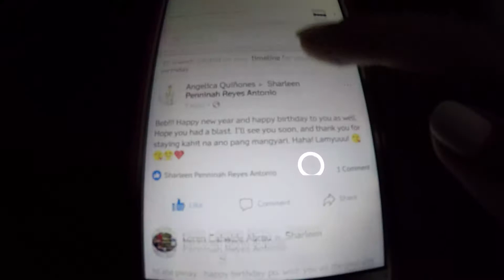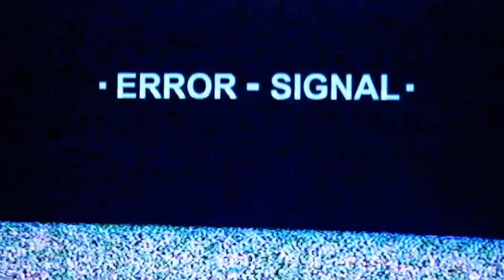My 24th Birthday and New Year Celebration 2018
Sharing with you a clip from our recent trip back to Manila to celebrate Sharleen's birthday and New Year together with her family and friends. Happy 2018! Enjoy watching! ❤️